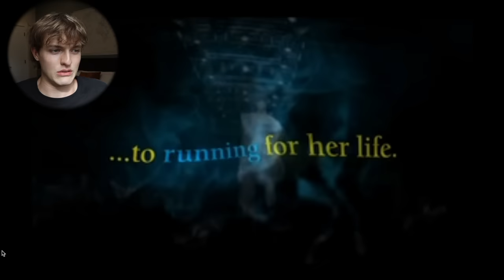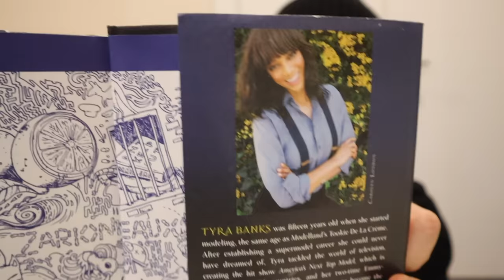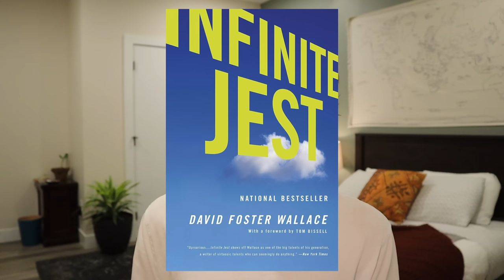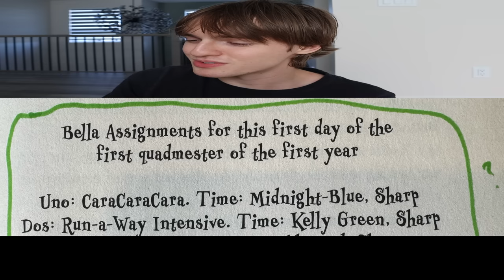Tyra Banks wrote a diabolical YA fantasy book in 2011 so I read it! (pt. 01)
move aside, Infinite Jest

thank you for your service @elleliteracy

join the book club that is definitely not a secret society/cult

frequently asked questions:
Q: why do you do this to yourself?
A: art. is. pain.